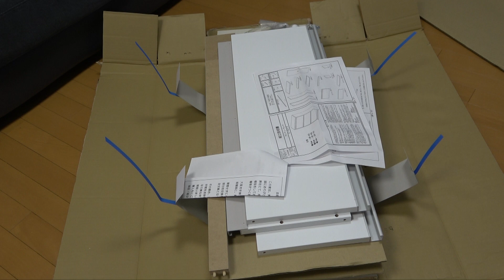【洗面所収納】狭い洗面所にコンパクトに収納できるサニタリーラック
すごく狭い洗面所なんですが、衣装ケースを置いてタオル収納したり色々試したのですが
狭いところに場所をとると、余計狭くなり…
こちらのサニタリーラックを見つけて購入しました

商品説明
ベルメゾン
フラップ扉の薄型サニタリーラック

●狭いランドリースペースにもぴったり
●すっきりとした薄型フォルムが特長
●収納部はフラップ扉になっています
●高さを抑えることで圧迫感を感じさせません
●天板に化粧品やドライヤーなどをチョイ置きできます
●どんなサニタリーにも馴染む清潔感のある佇まい
●スペースに合わせて選べる3サイズ展開です
●奥行19、高さ91cm
●耐荷重量／天板：10kg
●主材／：プリント紙化粧合板、取っ手：ポリプロピレン
●製品重量／幅45cm：15kg、幅60cm：19kg、幅75cm：22kg
●日本製
●引出内寸／
●フラップ収納内寸
幅45cm：38×12.5×20(高さ)cm・3杯
幅60cm：53×12.5×20(高さ)cm・3杯
幅75cm：68×12.5×20(高さ)cm・3杯
●組立時間：30分
※上記の組立時間は大人二人で組立作業に掛かる時間の目安です。

他にも収納紹介、購入品紹介、料理紹介していますので✨良かったら覗いてみて下さい

hellokitchen0424←良かったらよろしくお願いします

【´･ω･`】RoomClipやっております
←良かったらよろしくお願いします